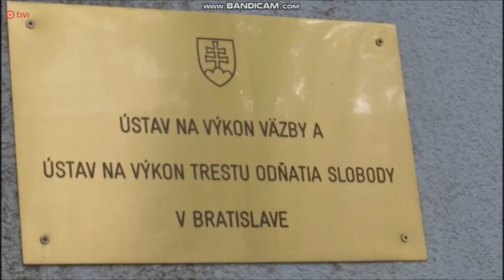Mafiánsky boss sa priznal k plánovaniu vraždy Holuba!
Priznal, že si objednal popravu svojho konkurenta. Reč je o banskobystrickom bossovi Mikulášovi Černákovi (48), ktorý sa opäť postavil pred súdny senát, a to v kauze vraždy hlavy východoslovenského podsvetia Róberta Holuba († 28).